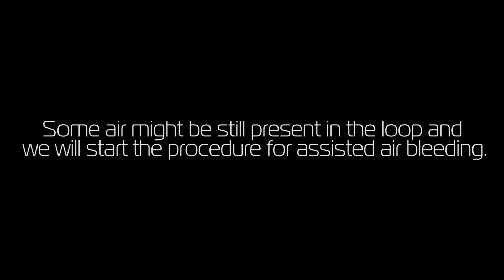EK-XLC Predator - How to refill the unit?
In this video we are showing how to refill the EK-XLC Predator with coolant. This video is not intended as a replacement for the user manual and should be used only as a visual reference.